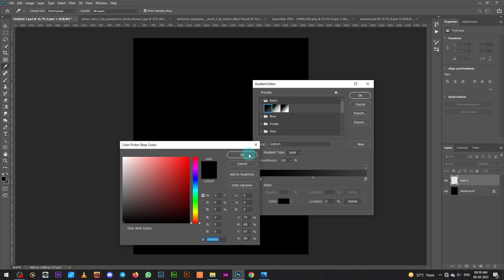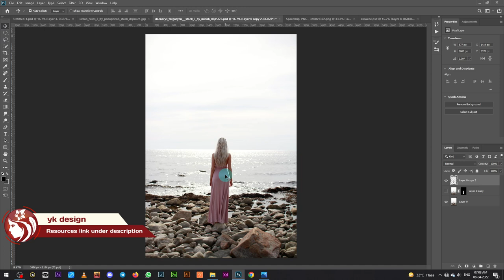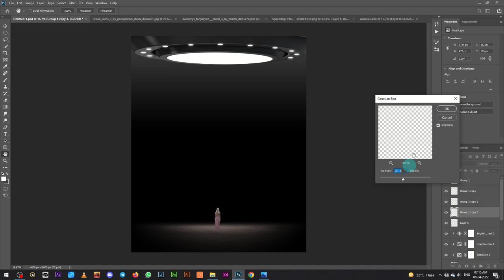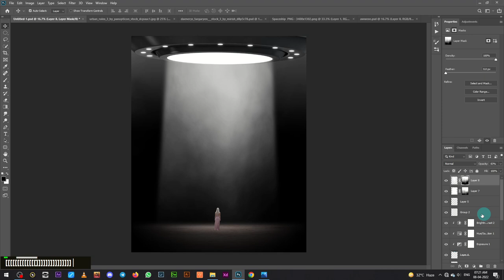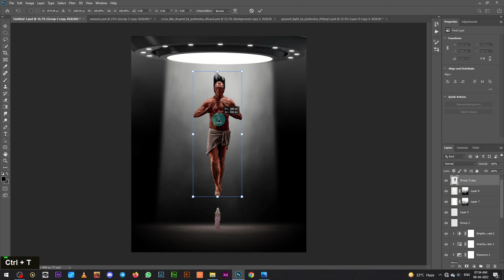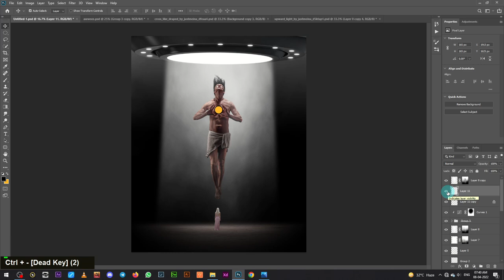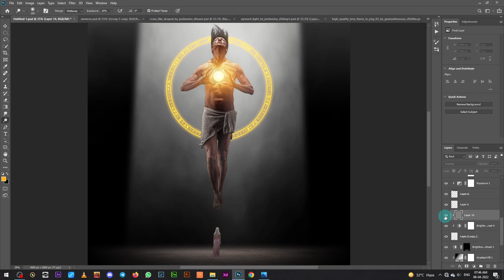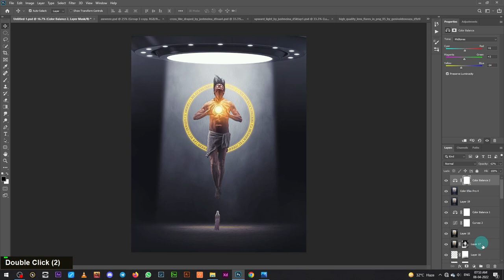Arrival - Photo Manipulation Photoshop Tutorial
In this Photoshop Tutorial, Learn how to create a Surreal outsider arrival with dark night background effects and fantasy yellow light effects. In this Photo Manipulation tutorial, you'll learn how to create a surreal outsider with light effects easily.

It's one of those quick and straightforward Photo retouching tutorials you'll learn how to use the Adjustment Layer tool, Hue Saturation Tool, and photoshop camera raw to put Surreal Photo Manipulation.

Happy Watching. . . ≧◉◡◉≦
More Tutorial
RESOURCES USED.

yk design